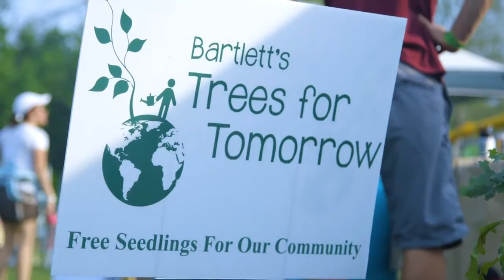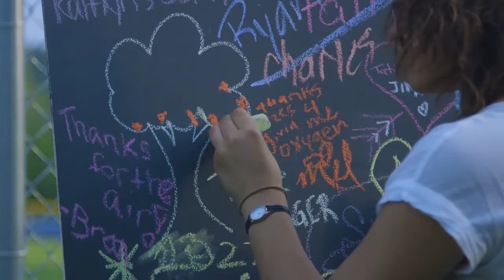Worlds Largest Tree Hug Festival Lynchburg VA April 29th 2017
Lynchburg, VA, April 29th, 2017.